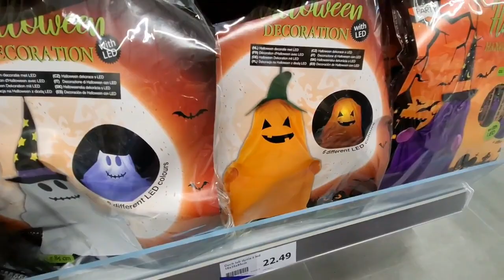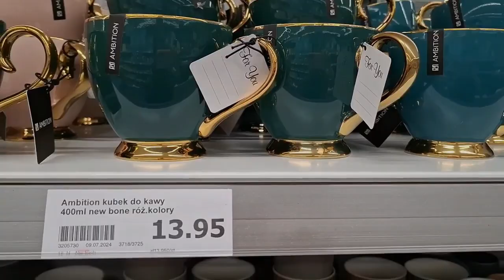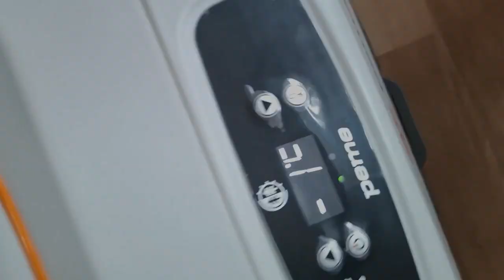Haul Smyk,Action i Pepco)Czy warto kupić lodówkę turystyczną peme ice-on.